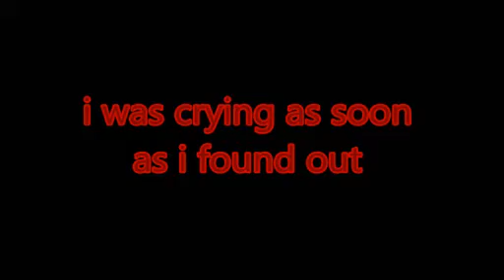very important please watch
so yeah some brat stole my lps animations